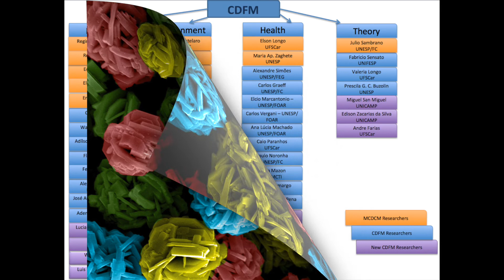Nanoarte - Especial de final de ano 2019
Confira o vídeo especial de final de ano produzido por Rorivaldo de Camargo e Ricardo Tranquilin com as obras de Nanoarte do Centro de Desenvolvimento de Materiais Funcionais (CDMF).

Na trilha sonora: Horn Concerto N.4 in E-Flat Major K.495: III Rondo - Allegro vivace de Wolfgang Amadeus Mozart.

Sonhar é acordar-se para dentro.
(Mário Quintana)